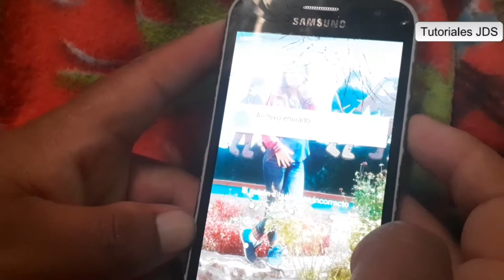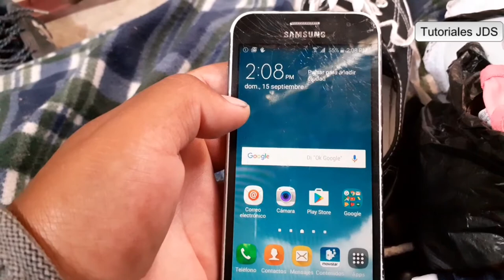Har Recet Samsung J200m